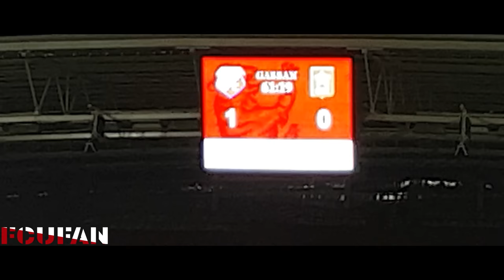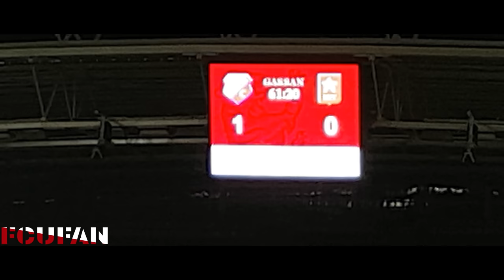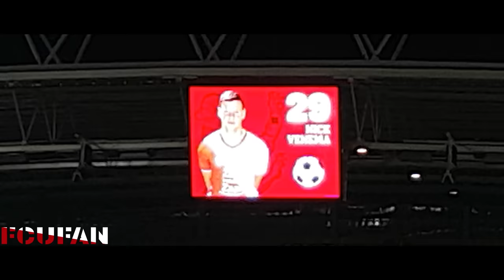[FCUFAN] FC Utrecht-MVV | 1e ronde beker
27 september 2018
Ploeg van jarige hoofdtrainer Dick Advocaat bereikt tweede ronde van TOTO KNVB Beker: 2-0.
FC Utrecht heeft zich ten koste van MVV Maastricht geplaatst voor de tweede ronde van de TOTO KNVB Beker. De ploeg van hoofdtrainer Dick Advocaat was met 2-0 te sterk voor de Limburgers. De spitsen Cyriel Dessers en Nick Venema namen de doelpuntenproductie voor hun rekening.

Iedereen mee naar voren. Tien spelers dus, op dat moment. Het is de derde minuut van de blessuretijd en MVV Maastricht krijgt een hoekschop. Ook keeper Luuk Koopmans komt mee richting de Utrechtse zestien, in de hoop de gelijkmaker te kunnen scoren namens de Limburgers, die net als FC Utrecht met nog tien spelers binnen de lijnen staan; Lukas Görtler en Joeri Schroijen hebben al een rode kaart gehad. De bal? Die wordt weggewerkt door de FC uit de Domstad. Nick Venema, de invaller, is er als de kippen bij. Hij is aan de bal, zet het op een lopen en gaat alleen op het verlaten MVV-doel af. In de laatste tellen van de partij bepaalt hij de eindstand op 2-0. FC Utrecht bekert verder, MVV is uitgeschakeld.

Opperste staat van paraatheid
Het gaat niet vanzelf, voor de Utrechters. Keuken Kampioen Divisie-ploeg MVV is vastberaden en wil maar één ding: stunten in Stadion Galgenwaard. Voortdurend is voor de Utrechters derhalve de hoogste staat van paraatheid vereist. De ploeg van de jarige hoofdtrainer Dick Advocaat houdt de boel achterin goed dicht, maar heeft in de eerste helft moeite tot goede kansen te komen.

Dessers breekt de ban
Vanaf de strafschopstip breken de Domstedelingen na een uur spelen de ban. Aanvaller Gyrano Kerk wordt ten val gebracht, arbiter Martin van den Kerkhof wijst gedecideerd naar de stip. Gedecideerd, dat is ook Cyriel Dessers. De spits pakt de bal, legt ‘m op de stip, wacht even op het fluitje van de arbiter en schiet het leer vervolgens in de hoek: 1-0.

Bloemen
Bloemen zijn er voor de wedstrijd voor Dick Advocaat. De hoofdtrainer krijgt het boeket ter ere van zijn 71ste verjaardag. Na afloop van de partij wordt Mark van der Maarel in het zonnetje gezet. De aanvoerder van de Utrechters speelt tegen de Sterrendragers zijn 250ste officiële wedstrijd namens FC Utrecht; een bijzondere mijlpaal.

Zaterdag loting
De loting voor de tweede ronde van de TOTO KNVB Beker is zaterdagavond rond de klok van 23.00 uur en is rechtstreeks te zien op FOX Sports. Er gaan die avond 32 clubs de zogeheten koker in, waaronder dus FC Utrecht.

Zondag: Eredivisievoetbal
Voor FC Utrecht is FC Groningen-uit de eerstvolgende opdracht. In het Hitachi Capital Mobility Stadion wordt zondag om 14.30 uur afgetrapt.

FC Utrecht - MVV Maastricht 2-0 (0-0)
61. Cyriel Dessers (strafschop) 1-0
90+4. Nick Venema 2-0

Gele kaarten: Mark van der Maarel, Nicolas Gavory (FC Utrecht), Ricardo Ippel, Shermaine Martina en Hawbir Moustafa (MVV Maastricht).

Rode kaarten: 82. Lukas Görtler (FC Utrecht), 84. Joeri Schroijen (MVV Maastricht).

Toeschouwers: 16.206.

Scheidsrechter: Martin van den Kerkhof.

Opstelling FC Utrecht:
David Jensen; Sean Klaiber, Emil Bergström, Timo Letschert, Mark van der Maarel (70. Nick Venema); Nicolas Gavory, Joris van Overeem, Simon Gustafson (73. Lukas Görtler); Gyrano Kerk, Cyriel Dessers, Leon Guwara.

Opstelling MVV Maastricht:
Luuk Koopmans; Hawbir Moustafa (79. Tuur Houben), Shermar Martina (85. Jerome Deom), Luc Mares, Maxime Gunst; Ricardo Ippel (88. Dimitri Lavalee), Pieter Nys, Shermaine Martina; Joeri Schroijen, Asumah Abubakar, Anthony van den Hurk.